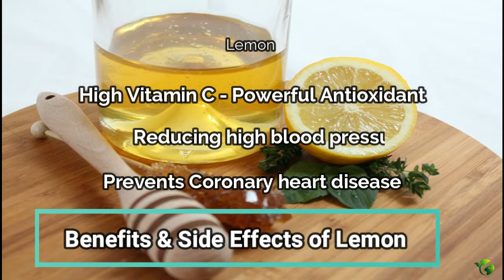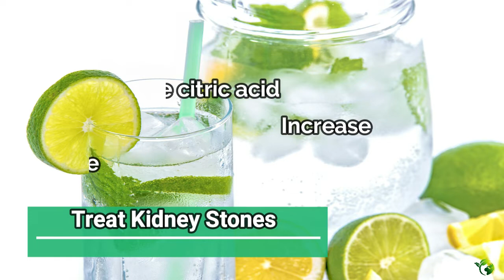Benefits & Side effects of Lemon | Lemon Juice | Way to consume Lemon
Foods that are high in vitamin C and other antioxidants may help strengthen the immune system against the germs that cause cold and flu.
One study has indicated that, while vitamin C supplements do not appear the reduce the incidence of colds in a population, they may help reduce the duration of a cold. Vitamin C may also help boost immunity in people who are undergoing extreme physical activity.

Can lemon water help to treat kidney stones?.
Lemon, both from the fresh fruit and from juice concentrates, has more citric acid content per liter than grapefruit juice and orange juice concentrate. study confirmed that the high citric acid content in the fruit help increase urinary citrate levels more than 2-fold without changing total urinary volume, Okay,   just to know it does definitely help kidney stones.

Can drinking lemon water help a person manage their weight?.
If a person drinks lemon juice mixed with lukewarm water and honey, it may help reduce body weight in people. A research study performed mice confirmed that polyphenols present in it suppress body weight gain and body fat accumulation.  This could have positive implications for lemon juice drinks in human weight loss.

Can lemon water promote healthier skin?.
Lemon juice, being a natural antiseptic medicine, can also cure problems related to the skin. The juice can be applied to reduce the pain of sunburns and it helps to ease the pain from bee stings, too. It is also good for acne and eczema. It acts as an anti-aging remedy and can remove wrinkles and blackheads. Drinking its juice mixed with water and honey brings a healthy glow to the skin, and if you thoroughly search the cosmetic market you can find tons of information on it.

Does lemon water help with digestion and detoxification?.
Lemon juice may help provide relief from problems related to indigestion and constipation. Add a few drops of this citrus fruit juice to your dish, and it will aid in digestion. It acts as a blood purifier and a cleansing agent. The quick recipe for making lemon juice is, take a glass of cold water,  or soda, and add pinch of salts and sugar/honey for sweetness. You can also add some mint leaves or crushed fennel seeds for added flavor. Drink this whenever you have a heavy lunch or dinner.

Can lemon help the risk of Stokes?.
Studies have shown higher fruit, vegetable, and specifically vitamin C intake is associated with reduced stroke risk.
Citrus fruits are a good source of flavonoids, which help protect against cancer and cardiovascular disease. Lemon helps reduce risk of Ischemic stroke is the most common type of stroke. Which is caused by a blood clot blocking the flow of blood to the brain.

Some of the known Side Effects of Lemon.
Research suggests that drinking lemon juice (lemon and water) may cause teeth erosion. Yes, lemon water might have benefits. But when it comes to your pearly whites, too much of it may not really be worth the effort. Be sure to brush teeth immediately after consuming lemon water.
Lemons are highly acidic. Taking them in excess can corrode your tooth enamel.
Some of the research states that lemon can both hurt and help heartburn symptoms. However, at the a major scale, lemon juice is known to trigger heartburn symptoms.